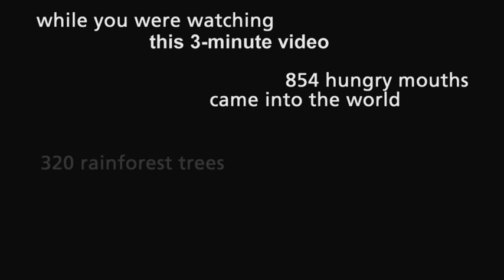Feeding the World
In the first half of this century the world population will grow to around 9 billion, and the global demand for food, feed, and fiber will nearly double.